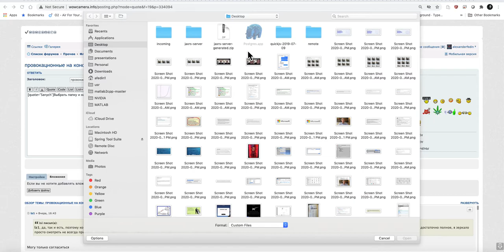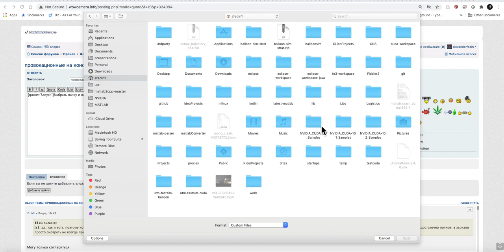Open file Mac OS X behavior